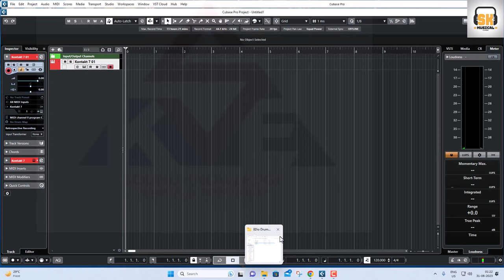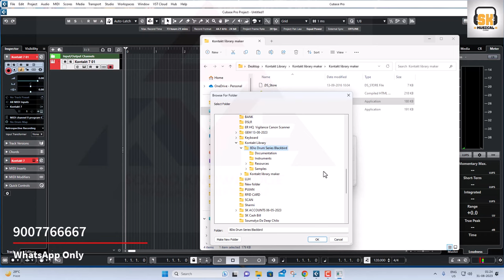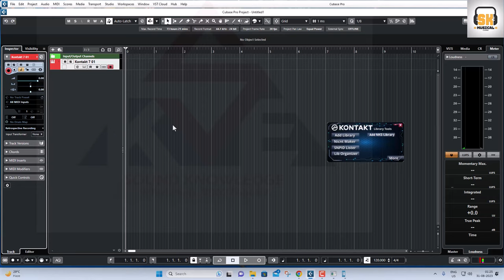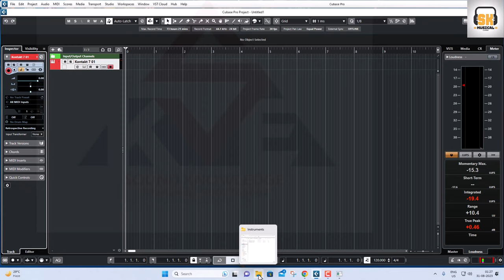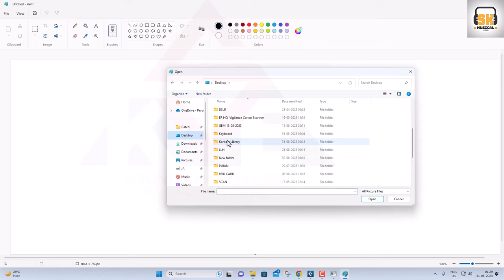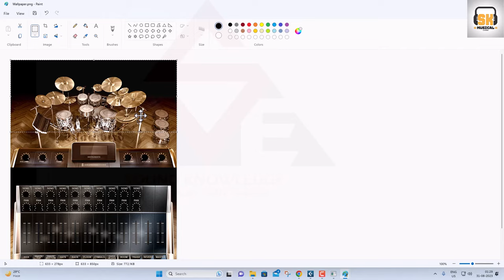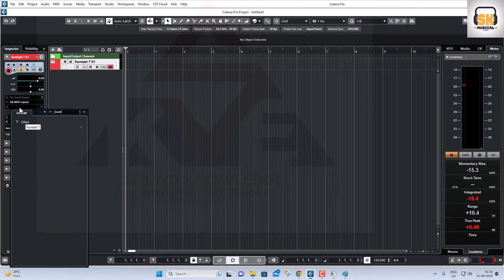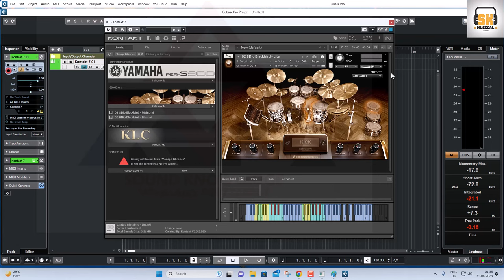Kontakt Library Maker | Use Customized Wallpaper for Kontakt Library | How to add Kontakt Library